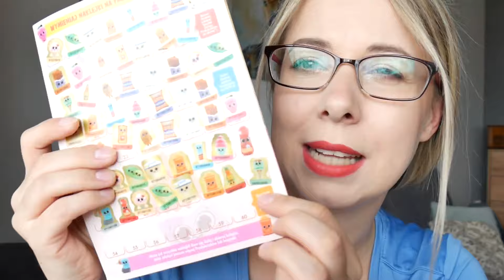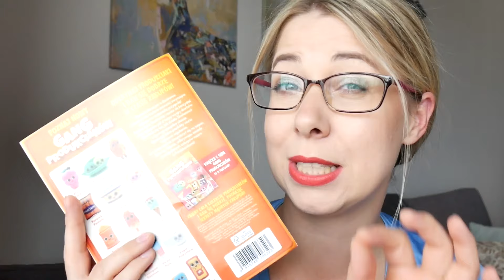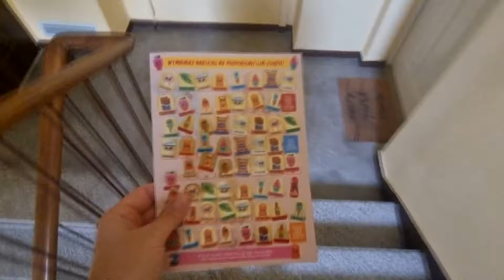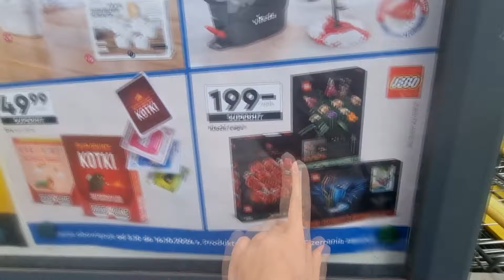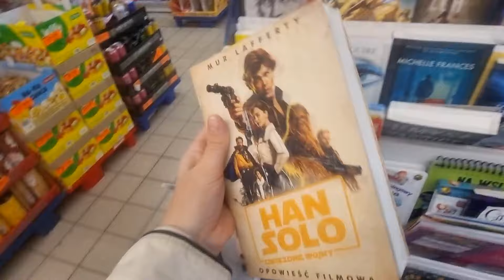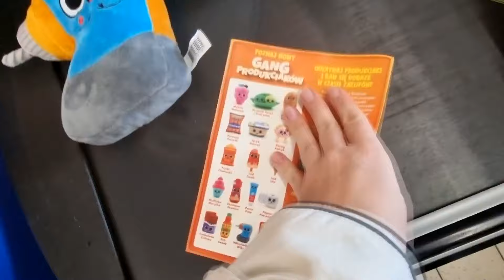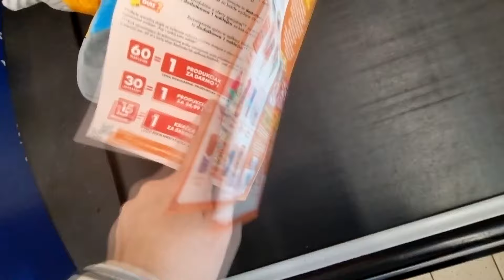ODBIERAM KOLEJNEGO DARMOWEGO PRODUKCIAKA ZA NAKLEJKI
Widzisz to ??? To zostaw kciuka do góry i koniecznie suba na kanale! DZIĘKI